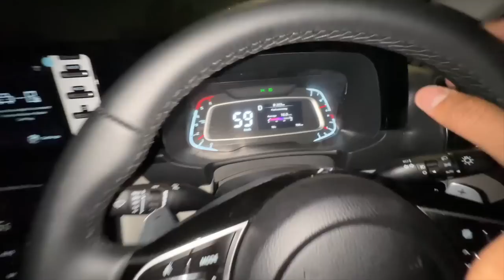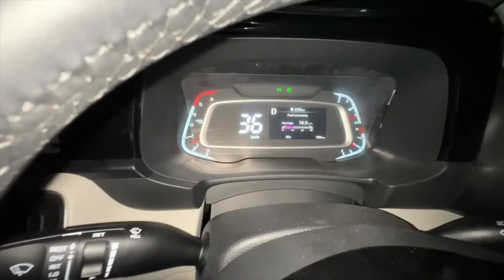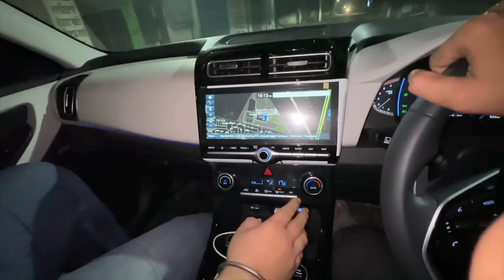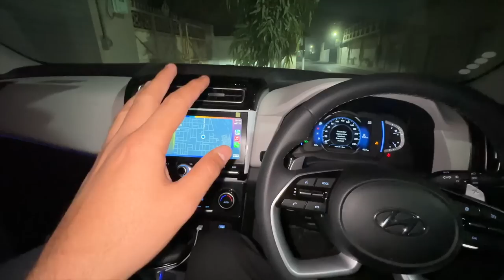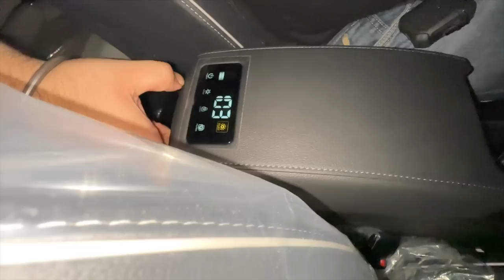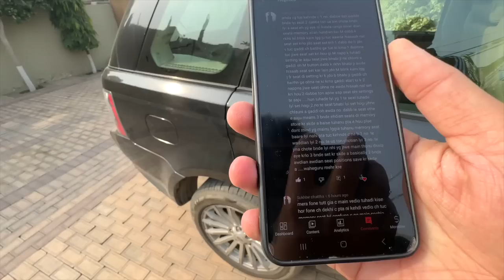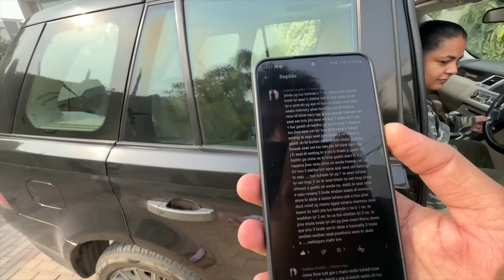Range rover di besti karti wich sabjia hadd karti 🤣 Family vlog | punjabi vlogs